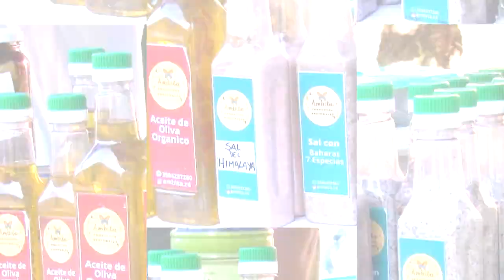UNIJOVEN - AGRICULTURA FAMILIAR: CONCIENCIA, SALUD, TRABAJO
Una tendencia en el área de la producción es la Agricultura Familiar. Recorremos entretodos la Fericambio para conocer a través de la voz de productores esta nueva modalidad que trae más conciencia, más salud y más trabajo.